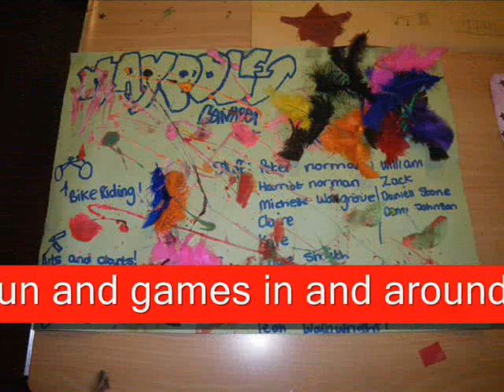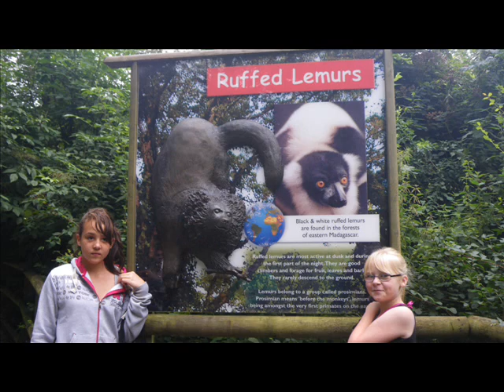Maypole Summer Scheme 2009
Each year Maypole Centre runs a summer playscheme for children aged 9-13.  It consists of activites in and around the centre such as arts and crafts, games, sports, cycling and then various day trips to RAF Costford, Stratford-Upon-Avon, Dudley Zoo and Telford Park.